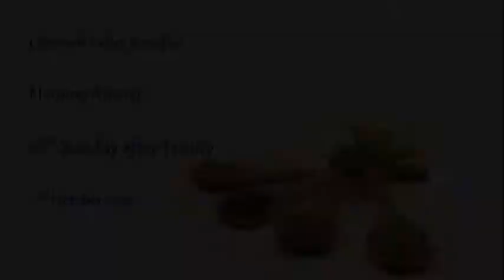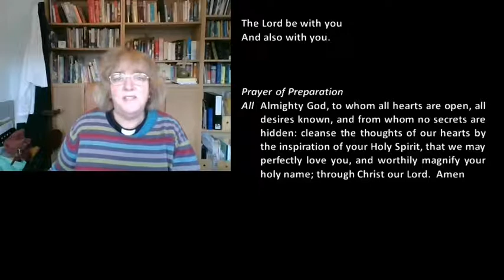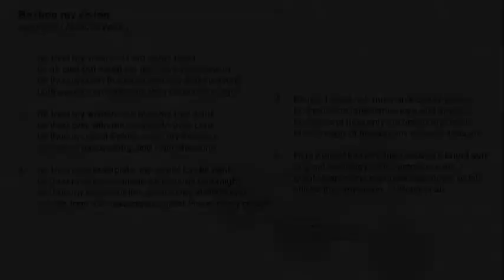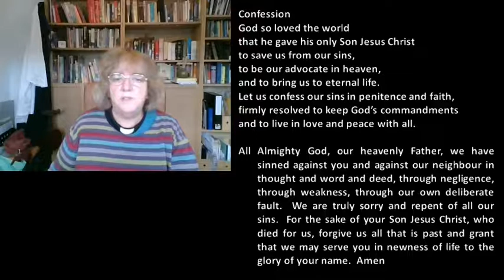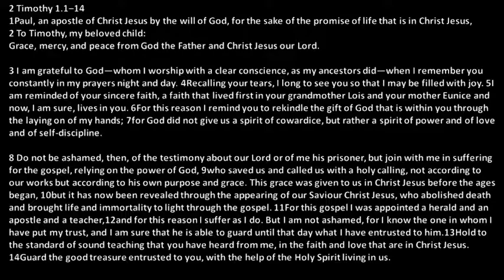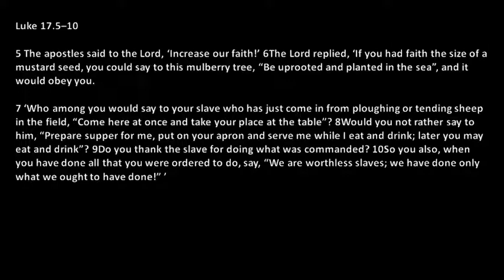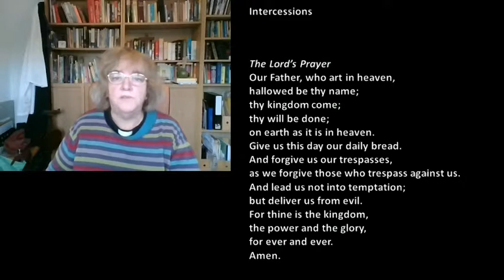Morning Worship Service 2nd October 2022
Do you have faith the size of a mustard seed?  Join Revd Helen to explore the nature of faith.